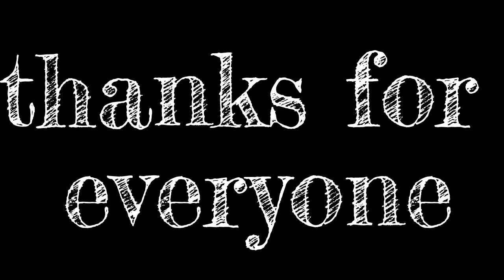style में पढ़ाना सबको भा रहा है✨॥ बहुत पसंद आ रहा है वीडियो लोगो को॥ thanks for support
manoj sir ki pathsala